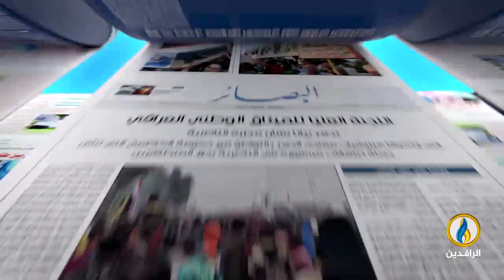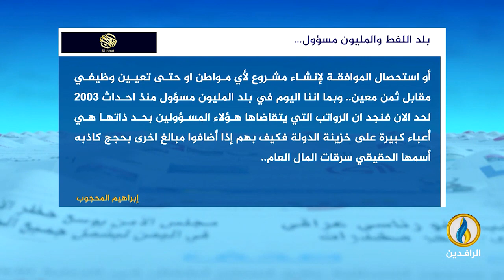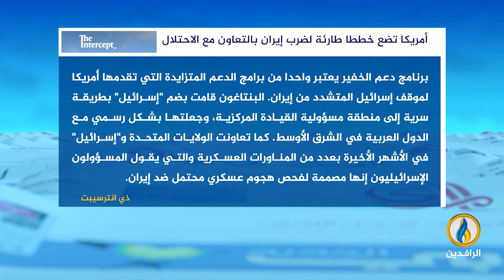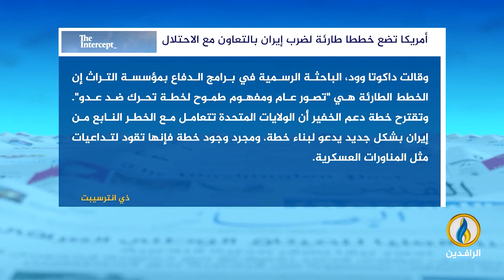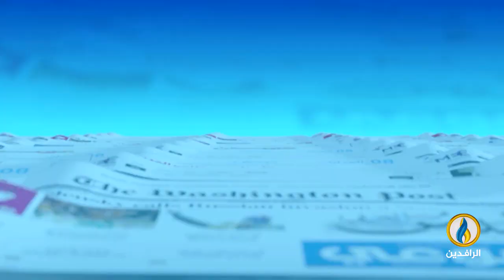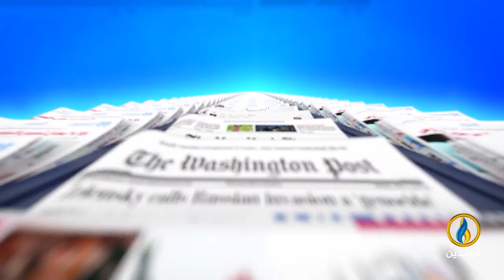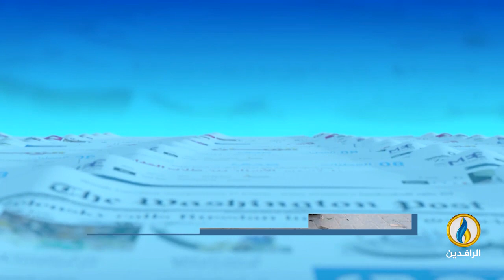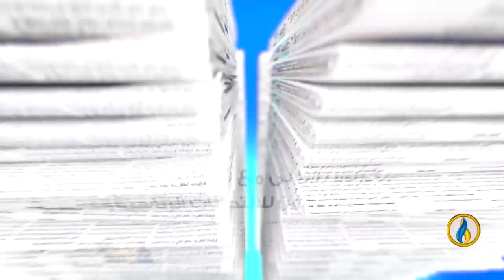صدى_الأقلام | 4 - 3 - 2023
تقديم:
سمير أكرم

ـــــــــــــــــــــ